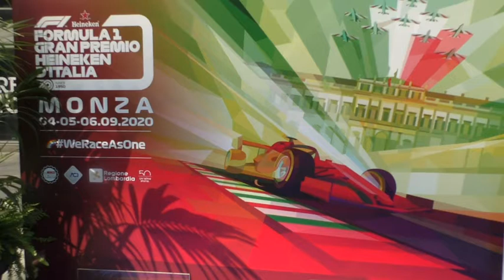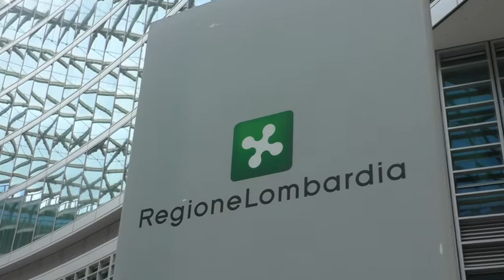GP Monza, Fontana: "Ripartiamo verso la normalità"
Milano 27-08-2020  "Un Gran Premio diverso", ma anche "la prova di quella ripresa che noi vogliamo a tutti i costi realizzare". E' quanto affermato dal governatore lombardo Attilio Fontana nel corso della presentazione del GP di Formula 1, che si terrà a Monza domenica 6 settembre. Un evento che, a causa della pandemia, non potrà essere una "Festa di popolo", ma sarà l'occasione per porre le basi per riaprire le strutture sportive, come precisato dal presidente, il quale, a margine della conferenza stampa in Piazza Città di Lombardia, ha risposto anche a delle domande riguardanti la riapertura delle scuole.